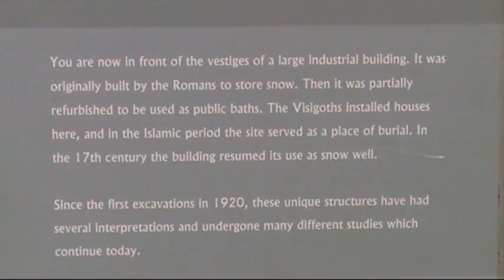Pozos de nieve - Snow Wells - Mérida